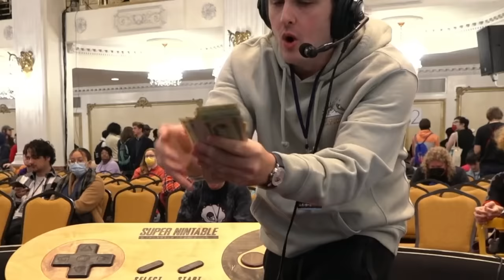Can Smashers Play ANYTHING ELSE?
Coney brings a large SNES controller coffee table to Luminosity Makes Big Moves in New York City and sees if any professional Super Smash Bros. Ultimate player can play any other video game besides Super Smash Bros. Ultimate.